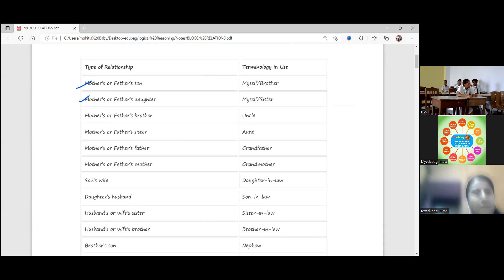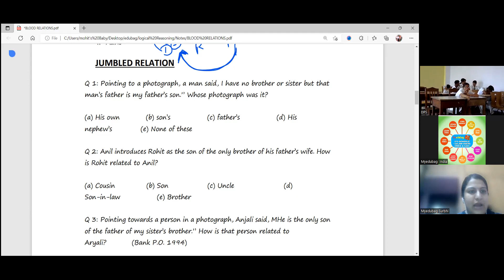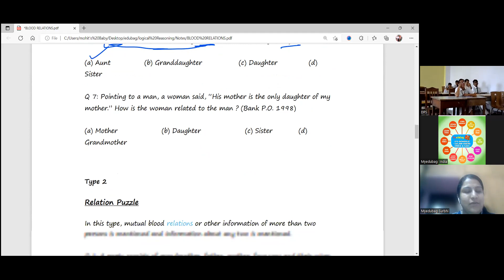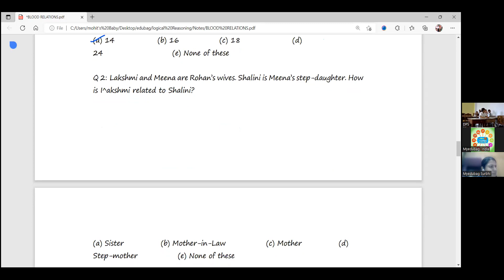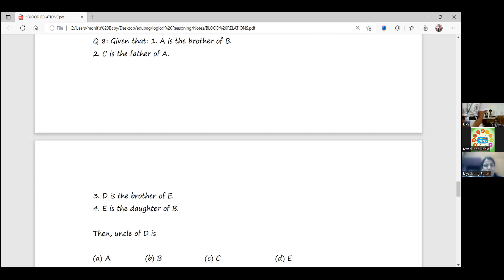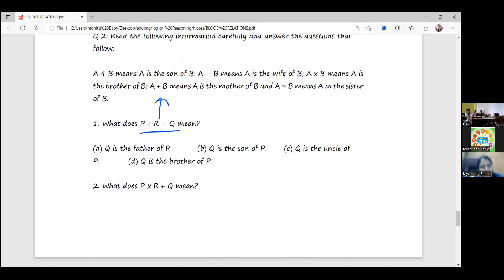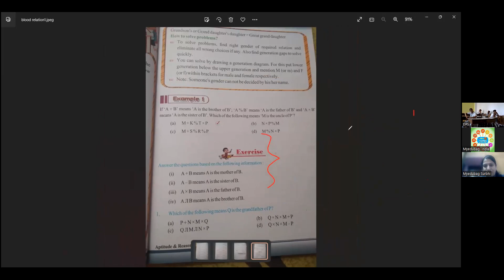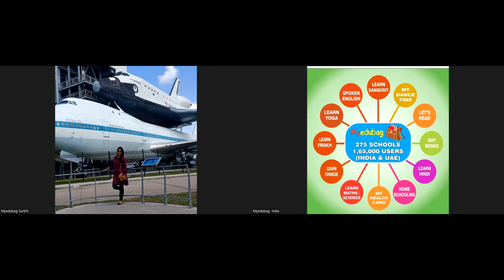Myedubag:Logical Reasoning (Blood Relation): Class X and XII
Myedubag : Logical Reasoning Live Class with school students of Class X and XII